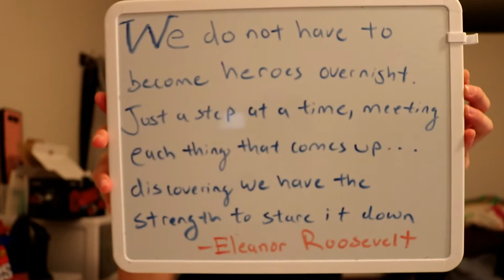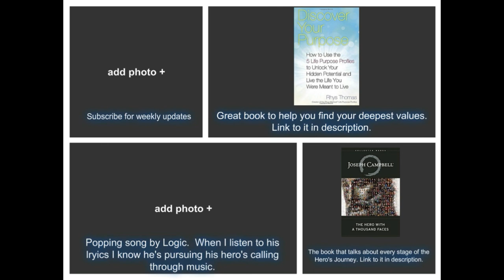Understanding The Call to Adventure/Hero's Call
Below are links mentioned at the end of this video.

Amazon link to "Discover Your Purpose"

Amazon link to "Hero With a Thousand Faces"